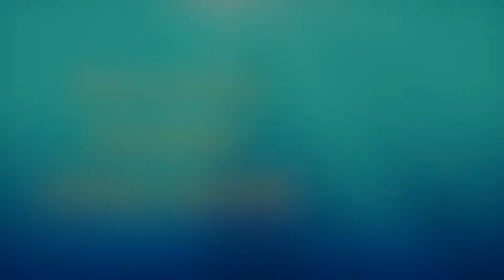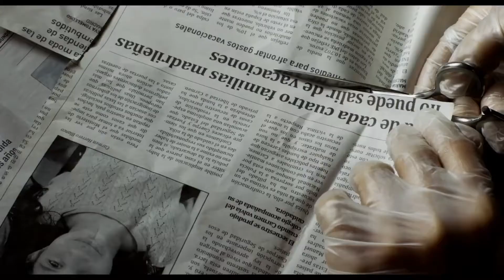Offenes Geheimnis - My-World-Of-Video - Trailer german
Offenes Geheimnis - Neu im Verleih!

In "Offenes Geheimnis" kehrt Laura anlässlich der Hochzeit ihrer Schwester zurück in ihr spanisches Heimatdorf. Nichts scheint die ausgelassene Stimmung zu trüben – doch dann gerät das harmonisch wirkende Familiengefüge durch ein unvorhergesehenes Ereignis in der Hochzeitsnacht aus den Fugen!